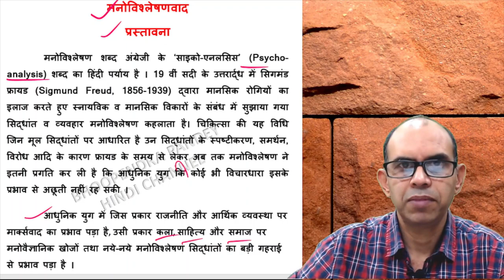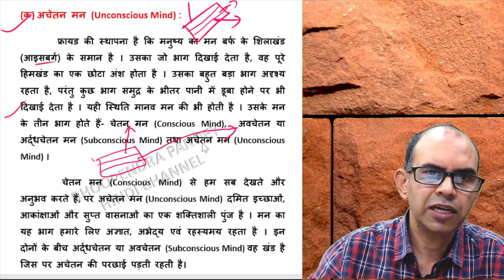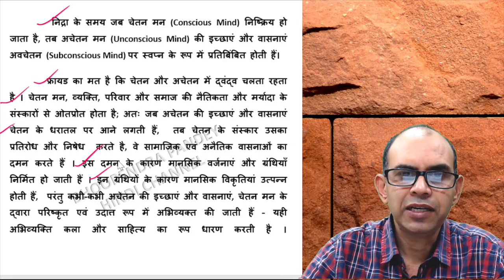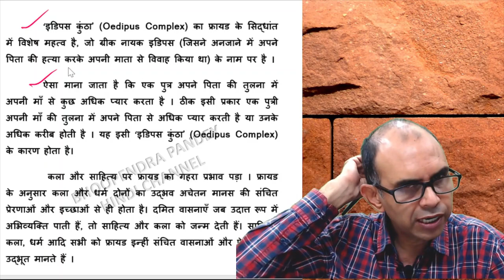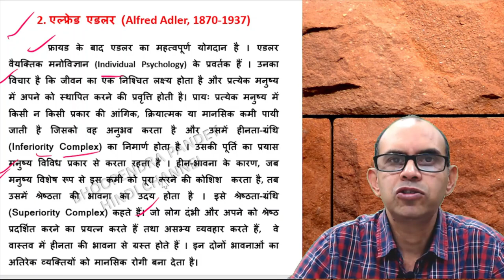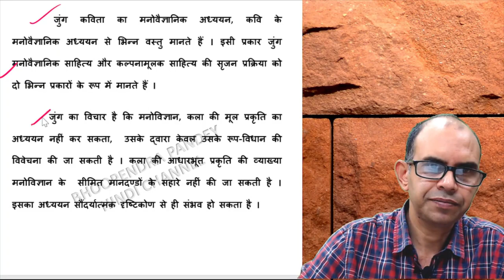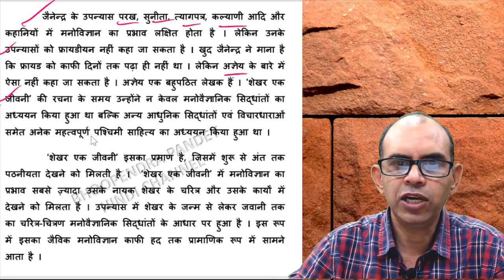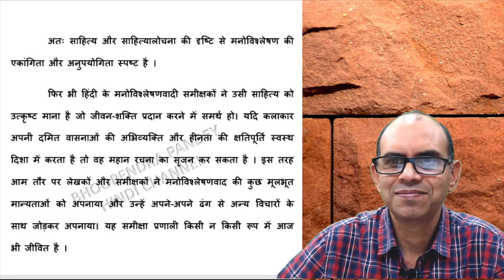मनोविश्लेषणवाद क्या है ।manovishleshanvad | manovishleshan siddhant | hindi sahitya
मनोविश्लेषणवाद क्या है । मनोविश्लेषण का हिंदी साहित्य और आलोचना में प्रभाव । Manovishleshanwad
 मनोविश्लेषण शब्द अंग्रेजी के ‘साइको-एनलसिस’ (Psycho-analysis) शब्द का हिंदी पर्याय है । 19 वीं सदी के उत्तरार्द्ध में सिगमंड
फ्रायड (Sigmund Freud, 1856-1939) द्वारा मानसिक रोगियों का इलाज करते हुए स्नायविक व मानसिक विकारों के संबंध में सुझाया गया सिद्धांत व व्यवहार मनोविश्लेषण कहलाता है। चिकित्सा की यह विधि जिन मूल सिद्धांतों पर आधारित है उन सिद्धांतों के स्पष्टीकरण, समर्थन, विरोध आदि के कारण फ्रायड के समय से लेकर अब तक मनोविश्लेषण ने इतनी प्रगति कर ली है कि आधुनिक युग कि कोई भी विचारधारा इसके प्रभाव से अछूती नहीं रह सकी ।
 आधुनिक युग में जिस प्रकार राजनीति और आर्थिक व्यवस्था पर मार्क्सवाद का प्रभाव पड़ा है, उसी प्रकार कला, साहित्य और समाज पर मनोवैज्ञानिक खोजों तथा नये-नये मनोविश्लेषण सिद्धांतों का बड़ी गहराई से प्रभाव पड़ा है ।